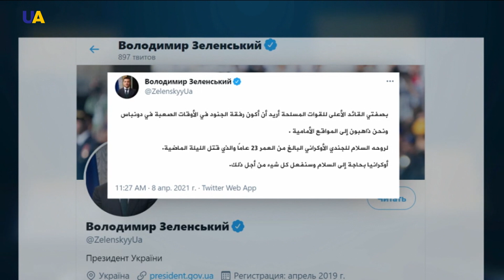الوضع في شرق أوكرانيا خروقات جديدة وزيلينسكي على الجبهة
الرئيس الأوكراني فولوديمير زيلينسكي يقوم بزيارة تفقدية لمواقع الجيش الأوكراني الأمامية على الجبهة في دونباس والتي تعرضت في الأيام الأخيرة لعدة هجمات شنتها الجماعات المسلحة الموالية لروسيا.